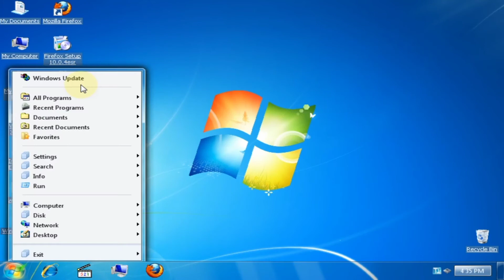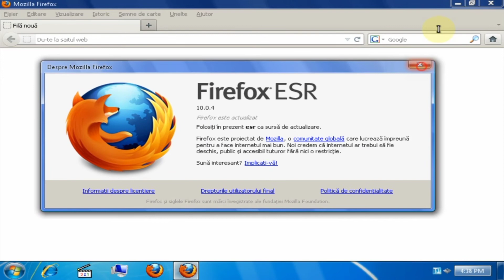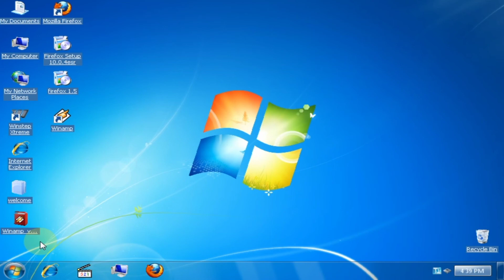windows 2000 transformed in windows 7